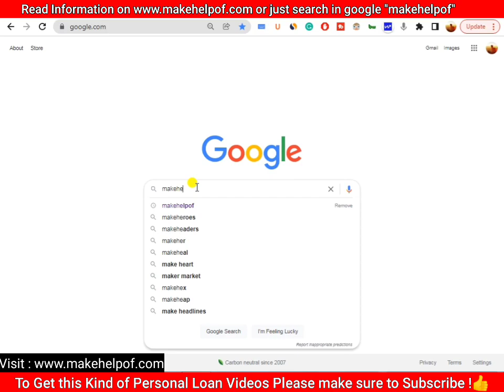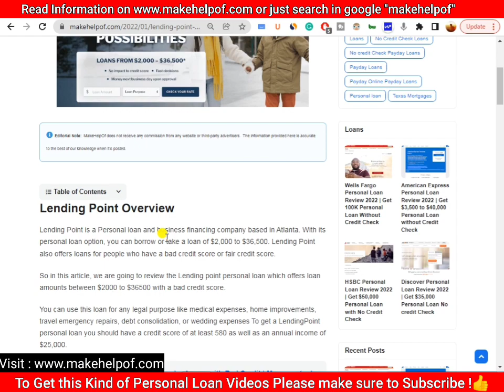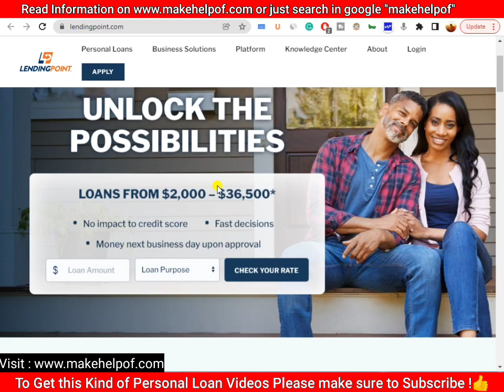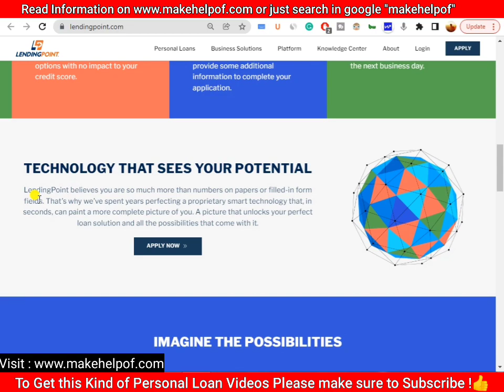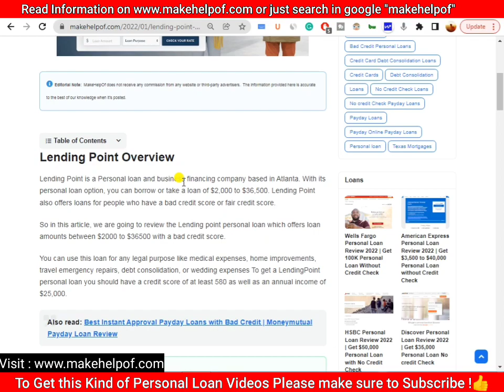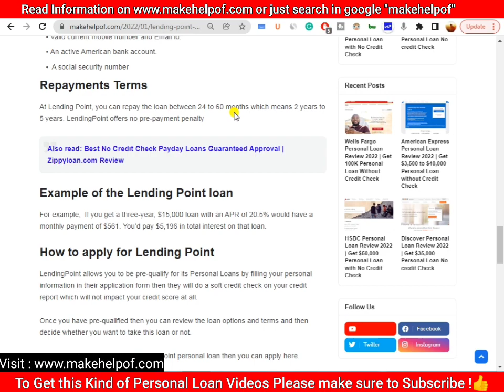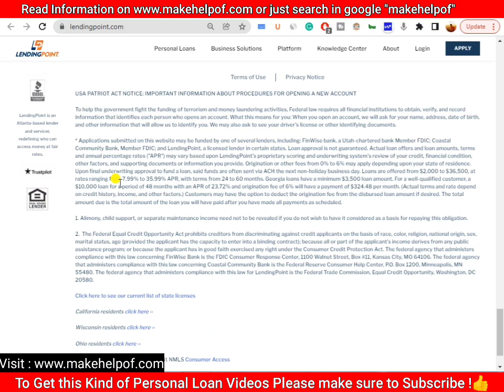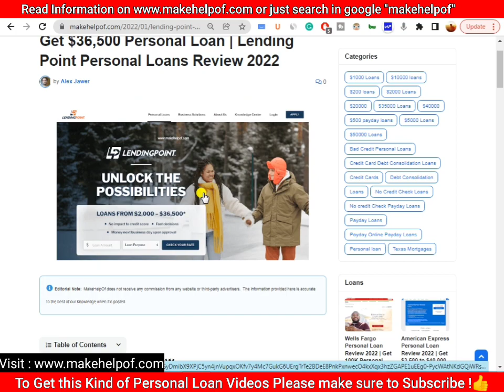( MAJOR GAME CHANGER ) LendingPoint Perosnal Loan Review 2022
Get ( MAJOR GAME CHANGER ) $36,500 Personal Loan with Bad Credit & No Credit Check | LendingPoint

please go to the Google and search makehelpof.com and then you have to go to the website and check out the article of the video.

Where to Read More Information About this Video :
The detailed information about this loan is written on Makehelpof.com, which is genuinely  website best for all type of lending products. On Makehelpof you will get the updated information regarding Personal loans and credit cards.